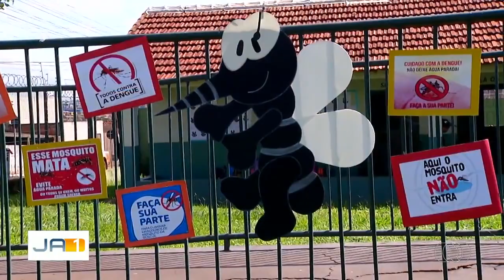TvAnhanguera 2024 Caça ao Mosquito da Dengue